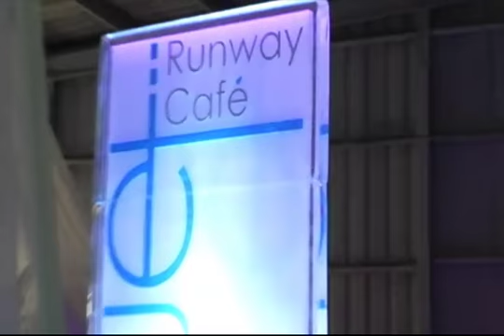Jet Cafe Grand Opening 2009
Betty Bangs Swimsuite Fashion Show So Hot & Featuring Rock Bands